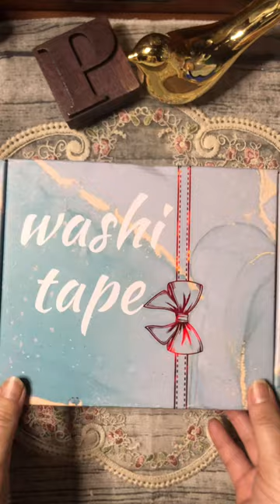ASMR unboxing washi tapes from Ieebee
Thank you for noticing me Ieebee. The washi tapes are so pretty. Check out their wide variety of washi tapes in their IG account 🔗